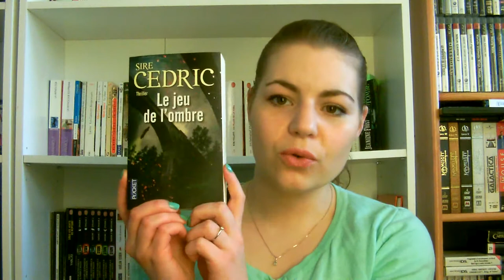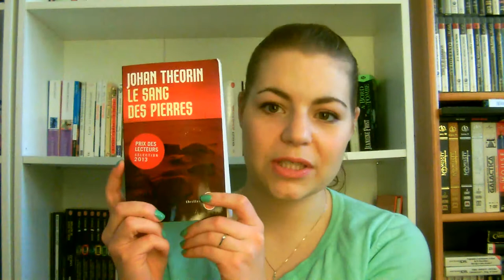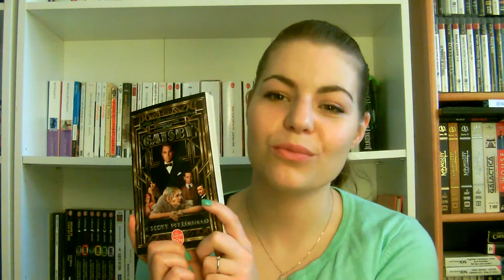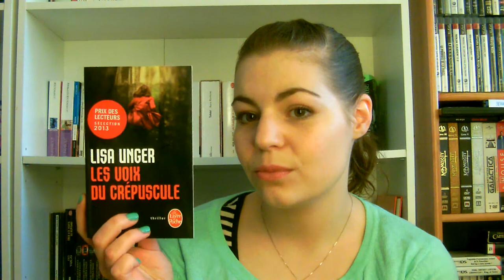Dernières lectures [20 mai 2013]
Livres cités :
♦ Le jeu de l'ombre de Sire Cédric (01:19)
♦ Le sang des pierres de Johan Theorin (04:23)
♦ Gatsby le Magnifique de Francis Scott Fitzgerald (09:06)
♦ Les voix du crépuscule de Lisa Unger (09:54)

► Livraddict, Babelio : Aniouchka